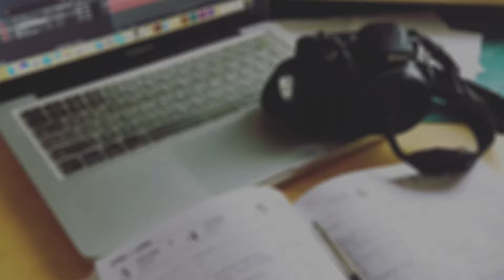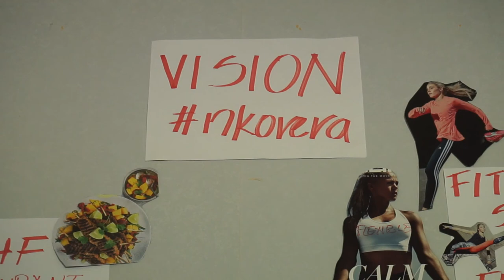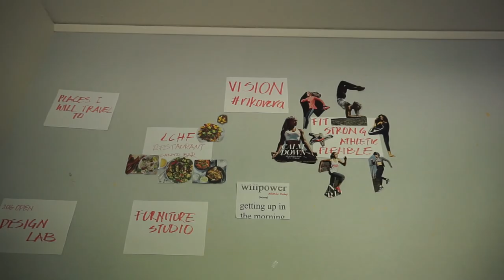Crazy journey from Rome and lessons learned. V-log #4